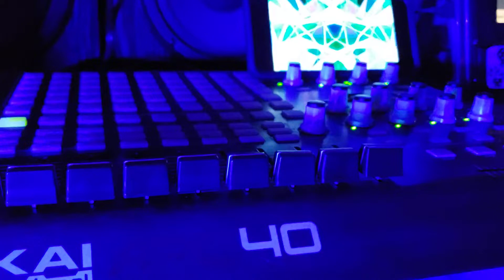Studio Mix Live